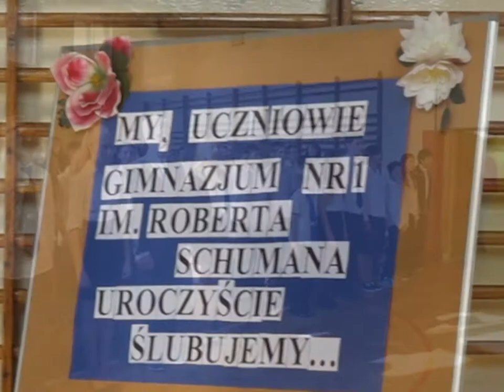Ślubowanie pierwszaków w gimnazjum na Tynieckiej X.2013